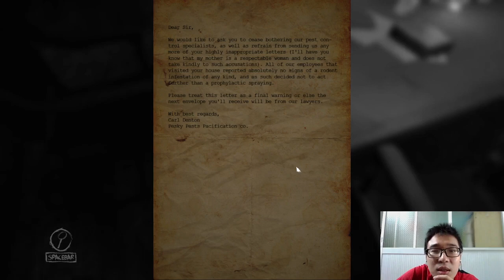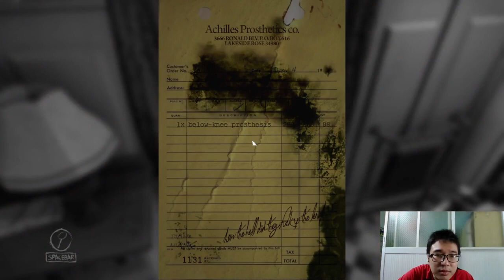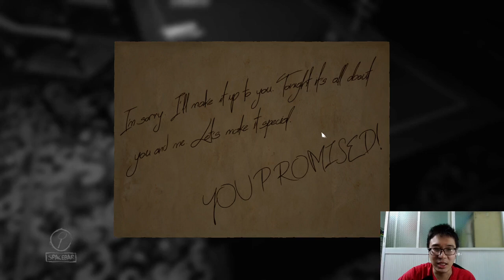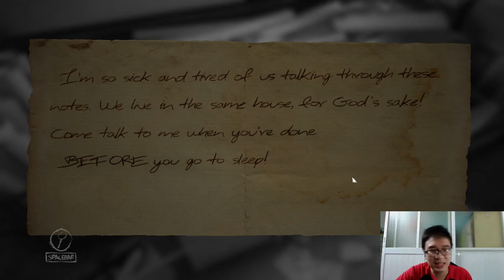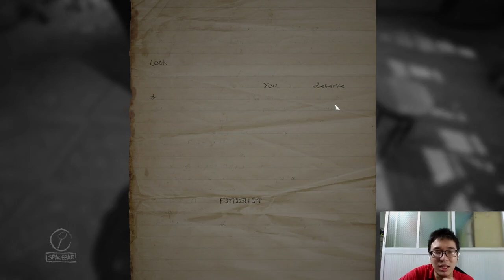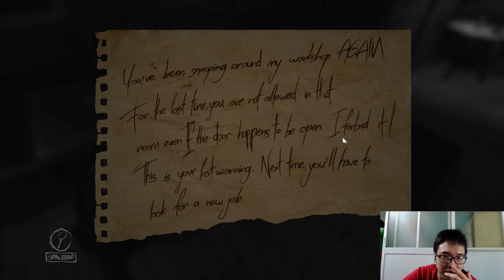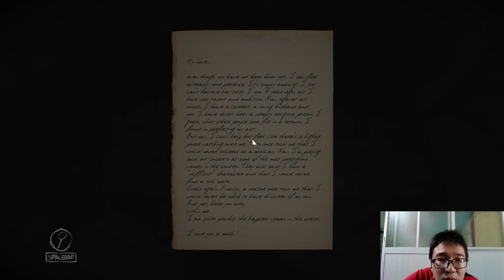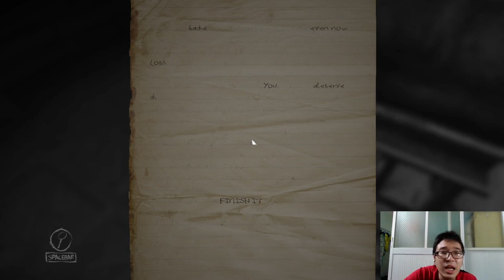Layers Of Fear #1 - Hành Trình Đi Vẽ Tranh =)))))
Hello Mọi người, hồi trước mình có chơi game này nhưng bị mất dữ liệu nên chơi lại :3
Hi vọng mọi người thích video của mình